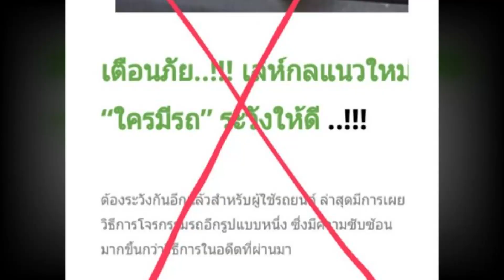เจาะใจ : Promote รศ.ดร.เจษฎา | ไม่เชื่อ...ต้องพิสูจน์ [6 พ.ค. 59] Full HD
รายการเจาะใจ วันที่ 6 พฤษภาคม เรื่องราวของ ความเชื่อและความจริง  ไม่ว่าโลกและเทคโนโลยีจะเปลี่ยนแปลงและล้ำสมัยขนาดไหน แต่สังคมไทยยังคงเป็นสังคมแห่งความเชื่อ ไม่ว่าจะเรื่องลี้ลับ และสินค้าสรรพคุณครอบจักรวาล ซึ่งคนมักเชื่อกันโดยที่ไม่ได้หยุดคิดตั้งคำถามว่าเป็น “ความจริง” หรือไม่ นักสื่อสารวิทยาศาสตร์ชื่อดัง รศ.ดร.เจษฎา เด่นดวงบริพันธ์ ผู้ที่จะท้าพิสูจน์เรื่องความเชื่อในสังคมไทยแบบผิดๆด้วยคำพูดที่ว่า“ไม่เชื่ออย่าลบหลู่” จะไม่เหมาะกับโลกวันนี้ แต่ต้องเป็นคำว่า “ไม่เชื่อต้องพิสูจน์”

ติดตามอีกหนึ่งมุมมองดีๆในรายการ เจาะใจ วันศุกร์ที่ 6 พฤษภาคม 2559 เวลา 22.45 น.ช่อง ONE และติดตามความเคลื่อนไหวรายการได้ที่

Line : JSLGlobalMedia

154 ลาดพร้าว ซอย 107 แขวงคลองจั่น เขตบางกะปิ กรุงเทพฯ 10240
154 Ladprao Road (Soi 107) Klongjan, Bangkapi, Bangkok 10240 Thailand